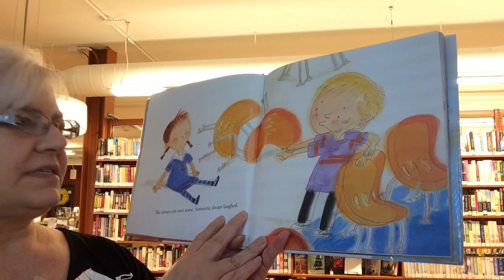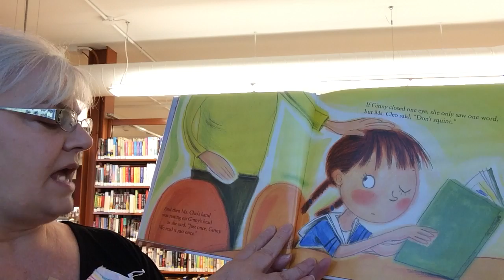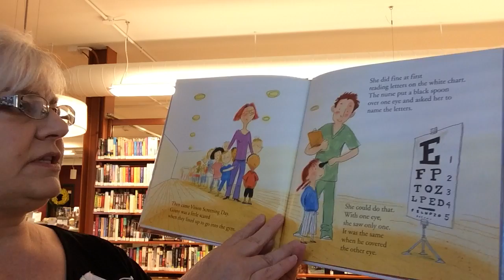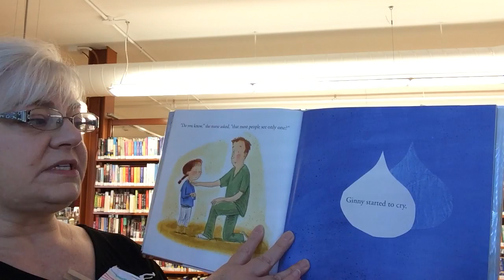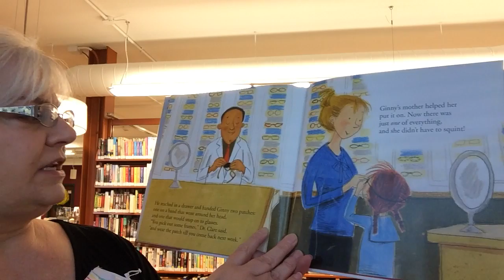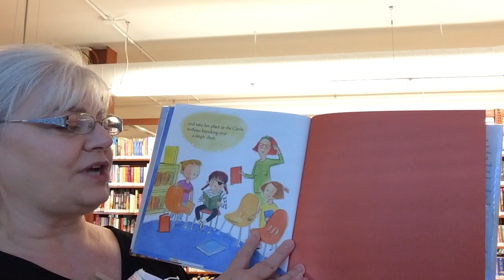Needs some glasses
she can't see in school